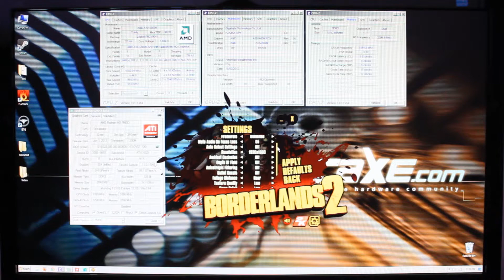AMD APU A10-5800K and Borderlands 2 gaming performance [PCAXE.COM]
More games:
PC Setup:
APU (CPU): A10-5800K @ 4,3 GHz (NB@2,2 GHz)
APU (GPU): AMD Radeon HD7660D@1200 MHz
RAM: 2x4GB Patriot 2133 MHz Red Viper 3
MB: Gigabyte F2A85X-UP4